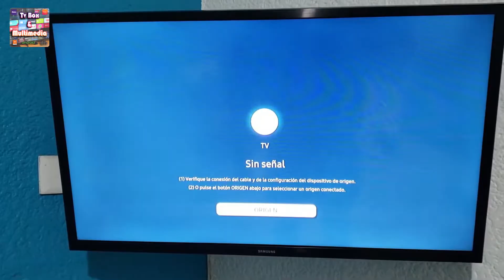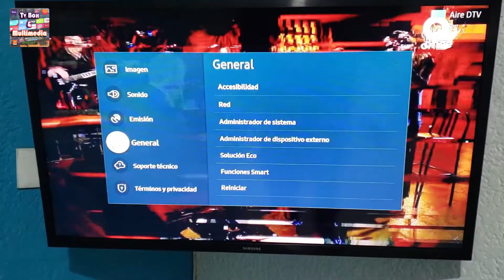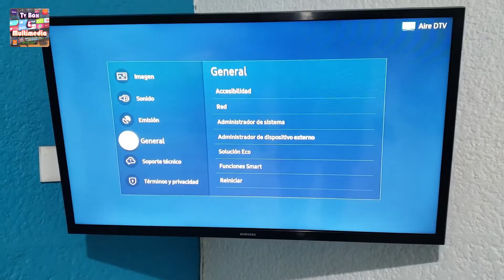Enciende tu tv con Alexa en SmarTv Samsung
En este video les muestro como activar la opcion para poder encender nuestra tv samsung smartv con alexa o con la aplicacion de smart things de samsung, espero les sirva, no dejes que el canal muera y suscribete.